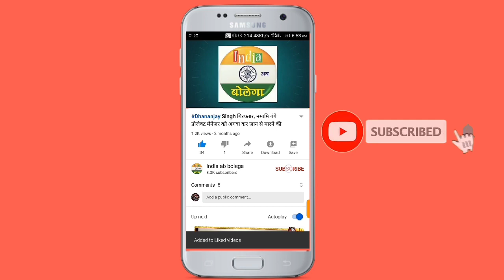Jaunpur जेल से रिहाई के बाद पूर्व सांसद Dhananjay singh ने विरोधियों पर कुछ इस तरह साधा निशाना।